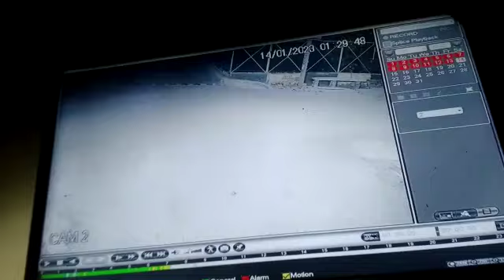Tiger in kirti place in meerut 🐅🐅🐅🐅🐅🐅🐅🐅🐅🐅🐅